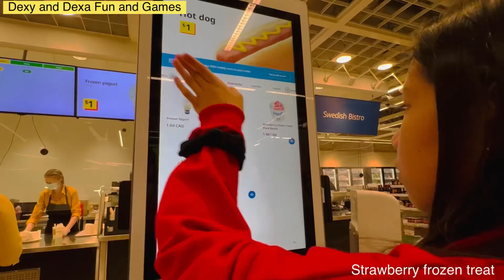IKEA STRAWBERRY FROZEN TREAT🍓s.3.22